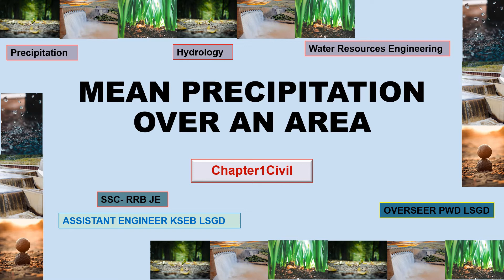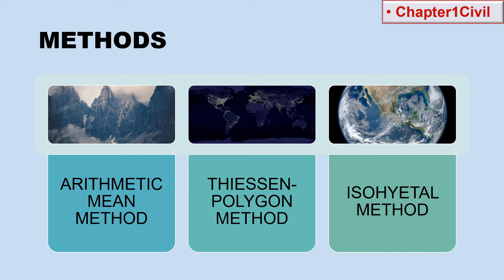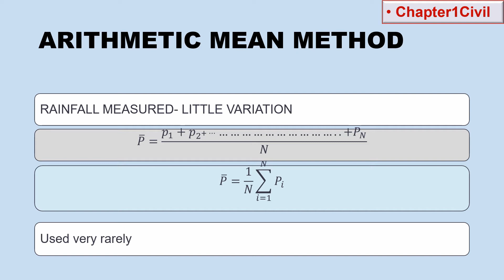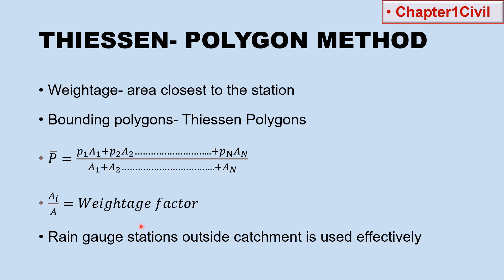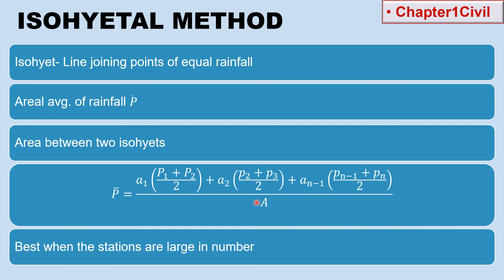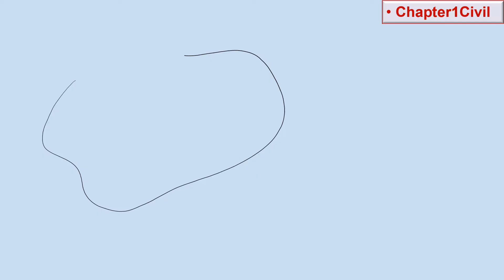AVERAGE PRECIPITATION OVER AN AREA || ARITHMETIC MEAN|| THIESSEN POLYGON || ISOHYETAL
CIVIL ENGINEERING ||  B.TECH  ||  DIPLOMA  || ITI  || DRAFTSMAN  || SURVEYOR  || OVERSEER EXAMS || ASSISTANT ENGINEER EXAM  || KERALA PSC  || SSC  || RRB || HYDROLOGY || WATER RESOURCES || PRECIPITATION || THIESSEN POLYGON || ISOHYETAL METHOD
PRECIPITATION THIESSENPOLYGON ISOHYETAL METHOD